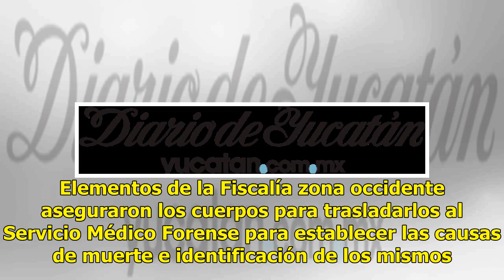Hallan 6 cuerpos decapitados en Chihuahua - El Diario de Yucatán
CIUDAD DE MÉXICO (El Universal).- La mañana de este miércoles fueron localizados seis cuerpos decapitados en la salida del poblado serrano de Creel, en un hecho que se vincula a la delincuencia organizada y tala clandestina de madera entre los grupos criminales conocidos como “La Línea” y el cartel ...